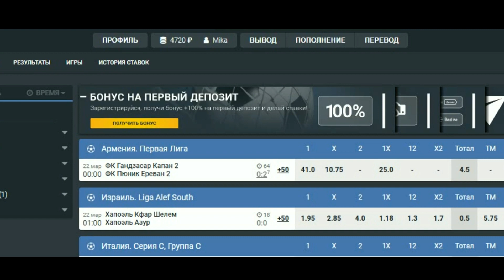Պռանկ - ԾԱՆՈԹՈՒԹՅՈՒՆ ԱՂՋԿԱ ՀԵՏ //Pickup Prank ?